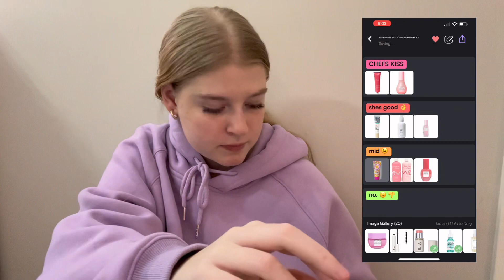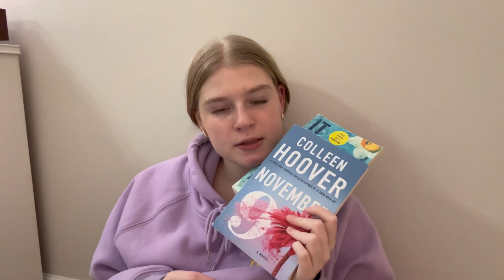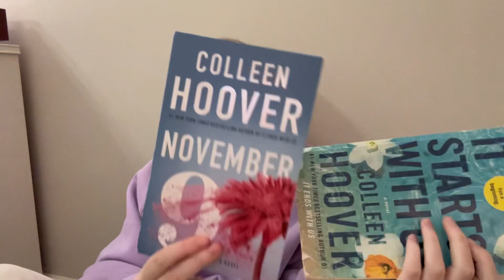RANKING PRODUCTS TIKTOK MADE ME BUY *perfect guide for buying trendy products!*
I love Saie! Shop through my link to get a reward